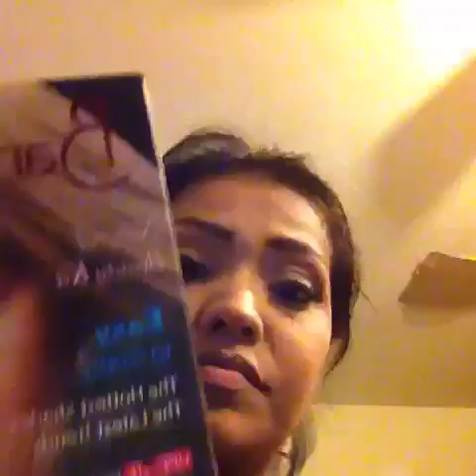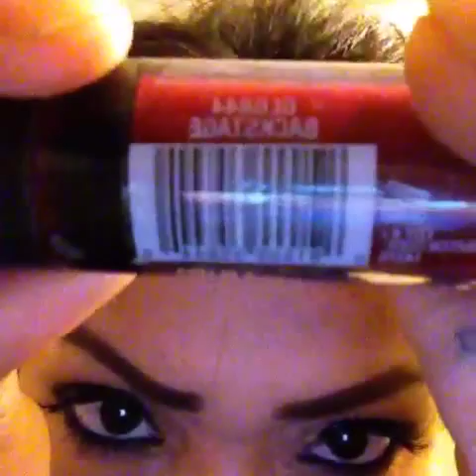Maquillaje para Dias festivo